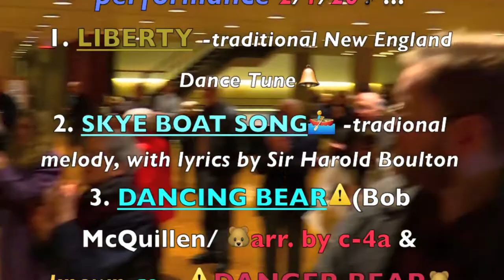Bow-Dacious String Band LIBERTY, SKYE BOAT SONG, "DANGER BEAR" @ Krannert Center Stage 5, 2/1/20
Community Center for the Arts (c4a)
Robin Kearton, Director of c4a and Principal Violist in CUSO, with Bow-Dacious String Ensemble, performing before the MAGICAL DELIGHTS CONCERT featuring Rachel Barton Pine 2/1/20...

Krannert Center Stage 5 (venue)...

champaignunderground (video) HD-1080p/camcorder room audio